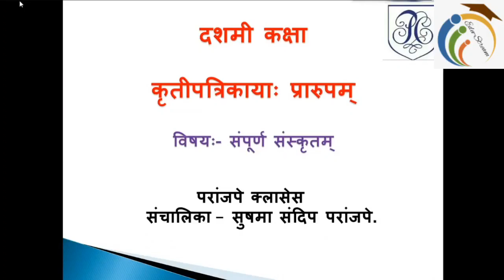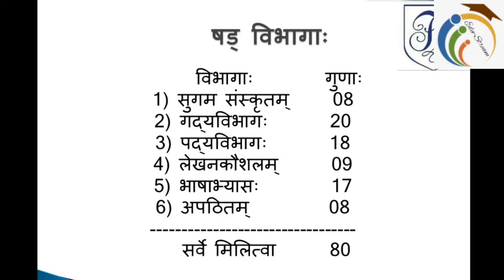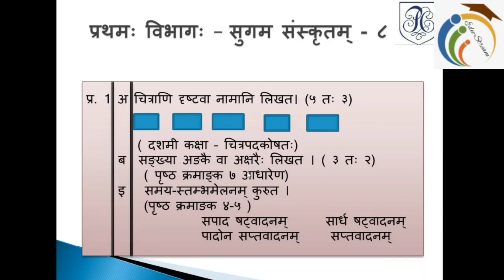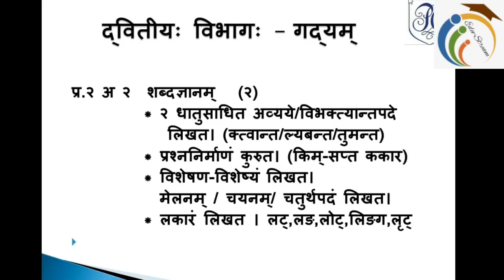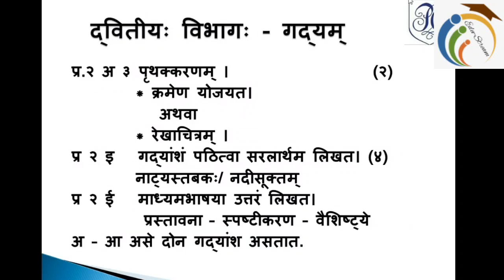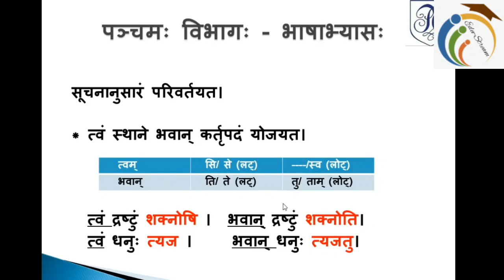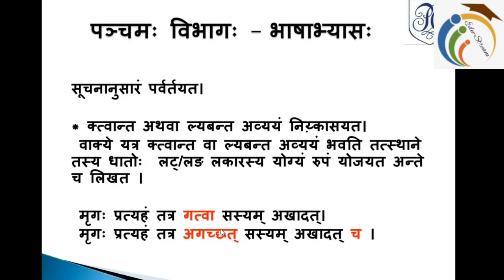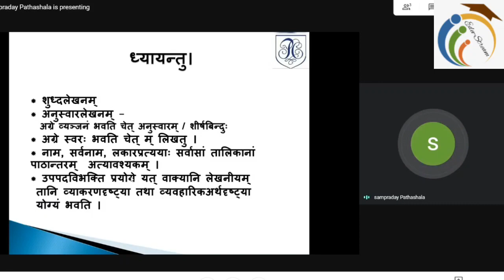१०वी बोर्ड परीक्षा : भाग-२, विषय :संस्कृत, मार्गदर्शक : श्रीमती सुषमा परांजपे,नाशिक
"Edu-Stream " YouTube channel  ने विविध विषय तज्ज्ञांद्वारा १०वी आणि १२वी च्या विद्यार्थ्यांना परीक्षाविषयक मार्गदर्शनाचे सदर सुरू केले आहे. यामुळे परीक्षेचे स्वरूप, गुणदान पद्धती, उत्तरे लिखाणाची शैली या सारख्या परीक्षा विषयक मार्गदर्शन या सदरातून विद्यार्थ्यांना व्हिडिओच्या माध्यमातून सादर केले जात आहे.
Covid-19 परिस्थिती मुळे  शाळा, महाविद्यालये बंद आहेत. विद्यार्थ्यांचे शैक्षणिक नुकसान टाळण्यासाठी शिक्षक ऑनलाइन पद्धतीने विद्यार्थ्यांना विविध विषयांचे अध्यापन करत आहेत. मात्र १०वी आणि १२वी च्या विद्यार्थ्यांना मार्गदर्शन करण्यासाठी वेळ अल्पसा मिळत आहे.  ग्रामीण भागाचा विचार केला तर अनेक विद्यार्थ्यांकडे ऑनलाईन मार्गदर्शन घेण्याची सुविधा उपलब्ध नसल्याने अभ्यासापासून कुठेतरी वंचित राहात आहे असे चित्र दिसत आहे. १०वी आणि १२वी च्या विद्यार्थ्यांच्या आणि त्यांच्या पालकांच्या मनात बोर्ड परीक्षेबाबत खूप शंका आहेत. या शंकांचे निरसन करण्यासाठी आजच्या भागात  श्रीमती सुषमा परांजपे मॅडम, नाशिक यांनी  इयत्ता १० वी च्या " संस्कृत" या  विषयावर  बोर्ड परीक्षे संदर्भात मार्गदर्शन केले आहे.आपण सर्वांनी हा व्हिडिओ अनेक अनेक विद्यार्थ्यांपर्यंत पोहोचवावा.

तसेच परीक्षेची तयारी कशी करावी याबद्दल मार्गदर्शन पर काही व्हिडिओंची playlist खाली दिली आहे. परीक्षेला सामोरे जाताना येणाऱ्या अडचणी कमी कशा करता येतील आणि परीक्षा यशस्वीरित्या पार कशी करावी ह्याची प्रेरणा  निश्चित मिळेल. परीक्षेसाठी आपणा सर्वांना शुभेच्छा.